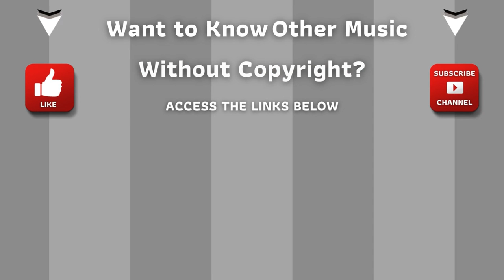⭐ Copyright Free Music Collection ⭐ Audio Library - Don't you think that I by Reiswerk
Audio Library | Don't you think that I |Reiswerk

ARB!$!#88#!$!ARB